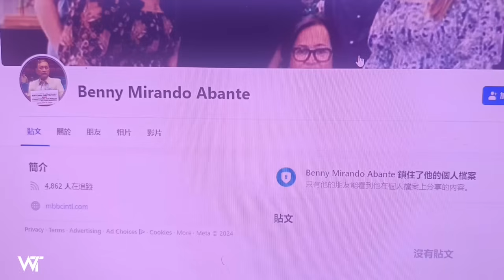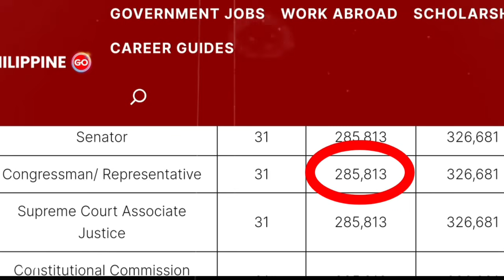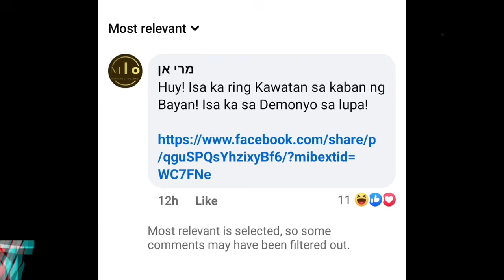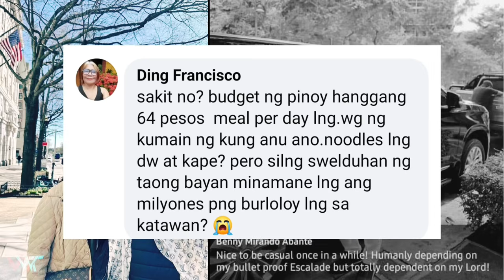HALA! CONG. ABANTE SAAN GALING ANG YAMAN MO? 285K LANG SAHOD NG ISANG CONG. 18 MILLION NA SASAKYAN W